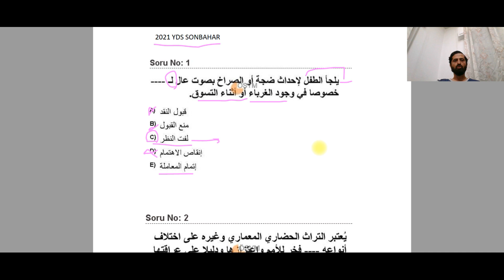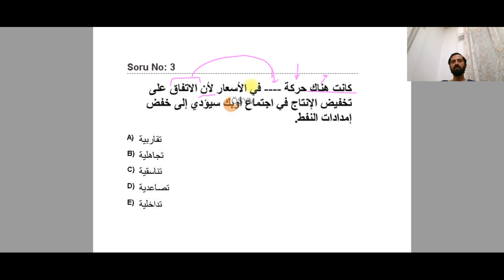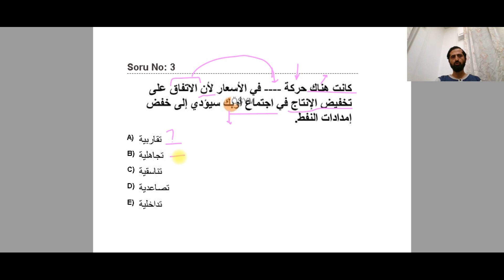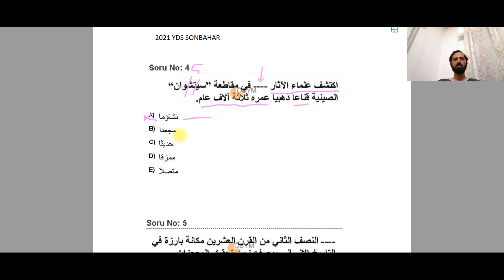2021 Sonbahar YDS Soru Çözümleri. 1-5. Sorular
Yuğun istek üzerine hafta sonu yapılan YDS sınavını çözdük.
Modern metin okumalarını ve soru çözümlerinin ne kadar önemli olduğunu bir kez daha gördük . Kelime sorularının hemen hemen tamamı derslerde değindiğimiz kelimelerden çıktı.
Sorular bitene kadar hergün bir video gelecek. Faydalı olması ümidiyle..